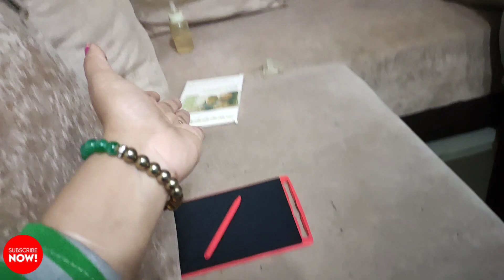Merry Christmas | Christmas Celebration | Family Time | Christmas Dishes | World Of K3 Vlogs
Welcome to World Of K3.
We make Entertainment & Family Vlogs based on Comedy challenges, Travel and Daily Life, Food, Shopping.